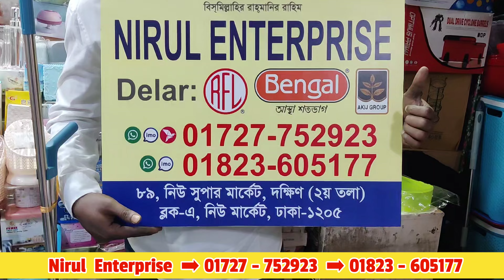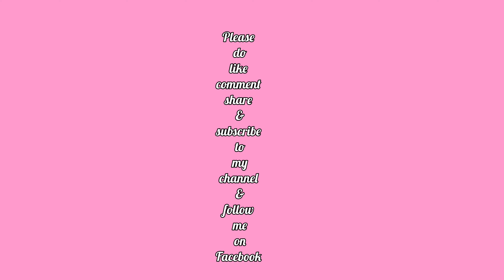নোংরা পানিতে হাত লাগানো ছাড়া ঝটপট ঘর+ওয়াসরুম পরিষ্কারের যাবতীয় ব্রাশ,হুইপ মব,স্টিক ও বাকেট মবের দাম😍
নিরুল এন্টারপ্রাইজ
দোকান নং ৮৯
১৪ নং গলি
দ্বিতীয় তলা
নিউ সুপার মার্কেট
নিউমার্কেট
 ঢাকা ১২০৫
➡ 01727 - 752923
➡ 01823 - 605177